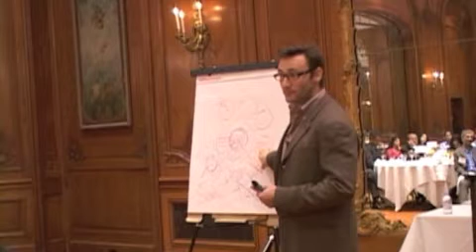Simon SInek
Here is a short preview of Simon Sinek speaking at a TiE Houston event last year. In it he speaks about customer loyalty and accomplishing what makes you happy. Enjoy!